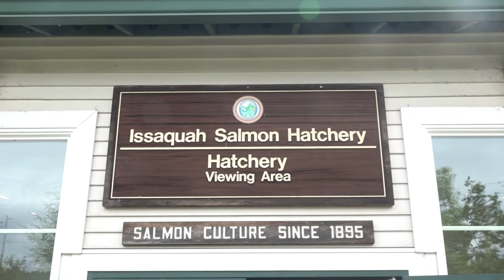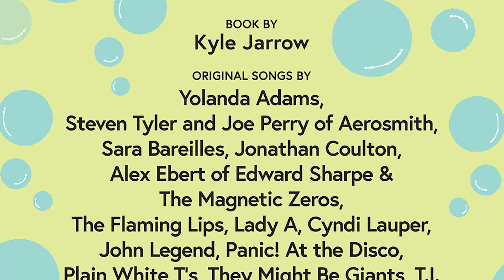The SpongeBob Musical: Dramaturg Chat with Friends of the Issaquah Salmon Hatchery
Village Theatre KIDSTAGE's The SpongeBob Musical hopes to bring awareness to marine health and ocean plastics. Educational material from Friends of the Issaquah Salmon Hatchery (FISH) helped to inform the production.

The SpongeBob Musical's dramaturge Eliana Coe chats with Megan Ewing from FISH about why it's important to protect our ocean environment.

Get your tickets for the KIDSTAGE production of The SpongeBob Musical, onstage in Issaquah August 5–14.

Stop by the hatchery to visit their salmon, year-round displays, and learn more about how to advocate on behalf of salmon in the Pacific Northwest!